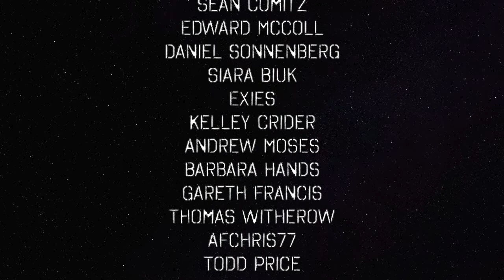US Media Rarely Covers When Muslims Victimized — The Political Vigilante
Graham discusses how one-sided the US Media is when covering muslims.